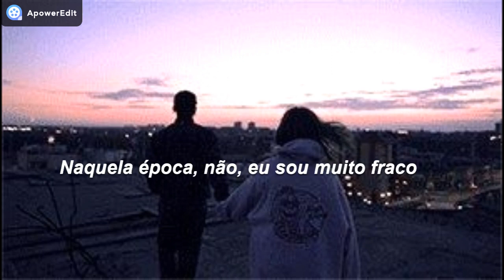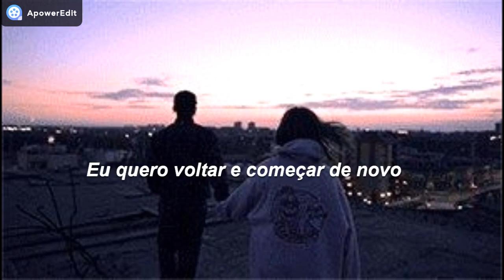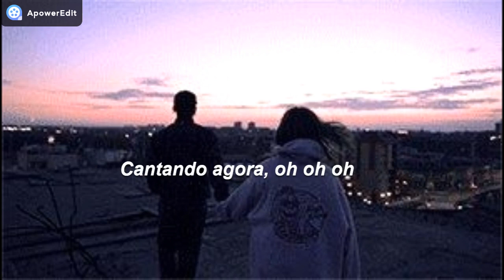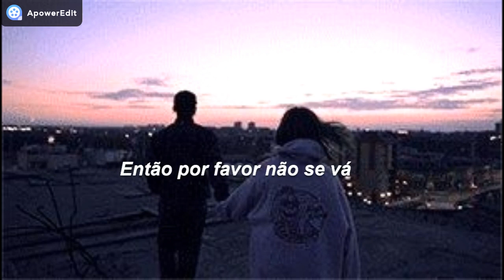Joel Adams-PLEASE DON´T GO [TRADUÇÃO]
Hello Guys!!!.Hoje vim com a tradução de Please don´t go traduzindo ''Por favor não vá'',espero que gostem.Muito obrigada pelos mais de 150 inscritos!!!,sério vocês são incríveis!.Deixem sugestões de músicas e críticas construtivas para o melhoramento do canal!.BEIJUH :3